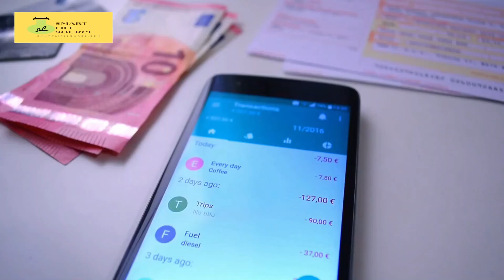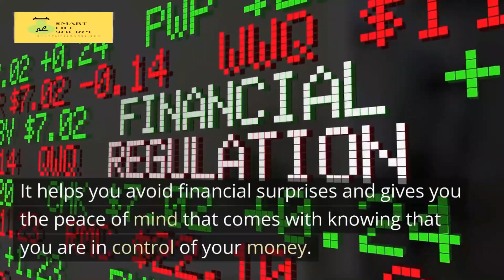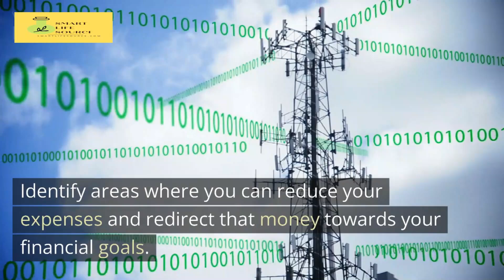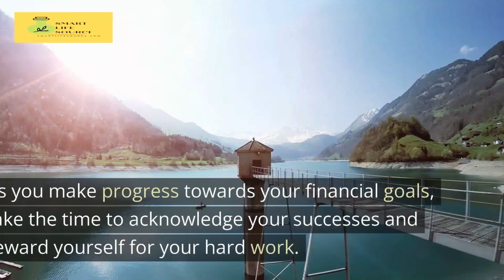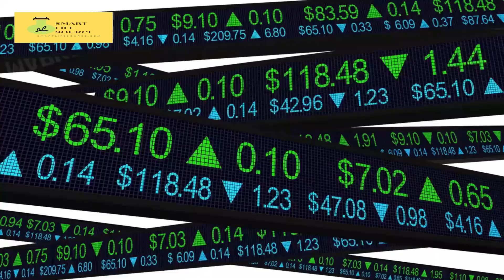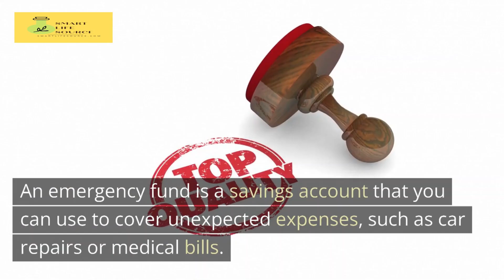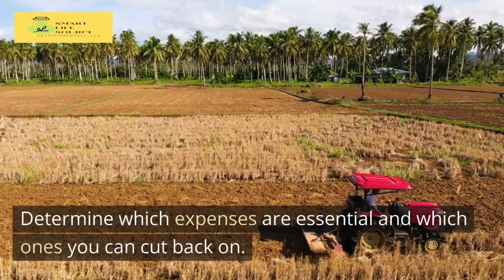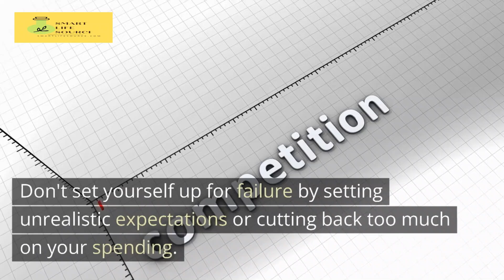5 reasons why you need a budget and how to create one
In this video, we discuss the importance of having a budget and provide five compelling reasons why you need one. We also walk you through the steps of creating a budget, including identifying your income and expenses, setting financial goals, and tracking your spending. By the end of the video, you'll have a clear understanding of why a budget is essential and how to create one that works for you.